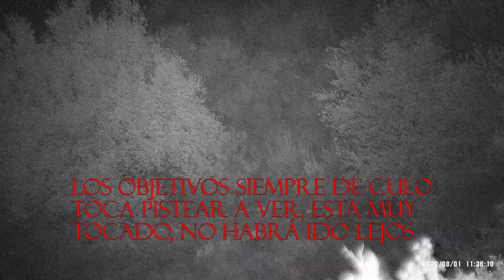Espera de Jabalí 01-08-2020. Volvemos a la gestión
Hoy salimos con la idea clara de realizar gestión por daños a cultivos y al cebadero de palomos de mi primo. Los animales no dejan de pasar por allí sin dejar comida y realizando daños en los cultivos tanto propios como adyacentes y vamos echar un cable al cazador y los agricultores de la zona ya que me lo han pedido expresamente. Si algún jabalí de mayor porte hiciera aparición tomaríamos las medidas oportunas, si no la gestión es el principal objetivo de esta noche.